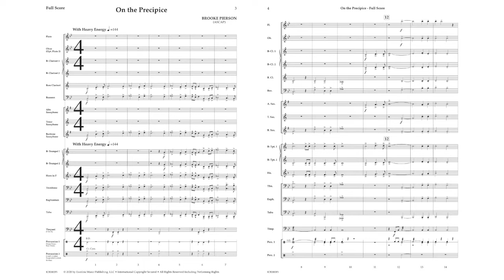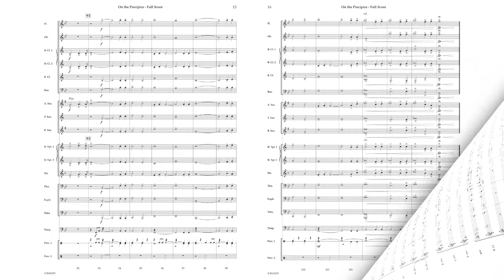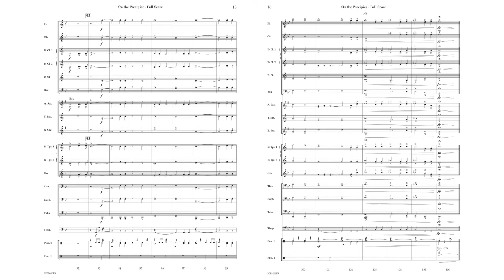On the Precipice - Brooke Pierson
ICB2002

On the Precipice is an exciting piece from start to finish. Impactful with its use of color and expression and sensitivity during lyrical moments, this work in ABA form is great for festival performance.